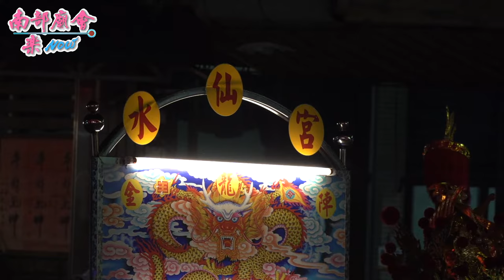5／2(日)【村民自組陣頭，不輸人！ 水仙村水哮仔水仙宮 金龍陣】屏東 萬丹鄉萬惠宮​ 天上聖母 三十六庄​ 遶境大典~第3天